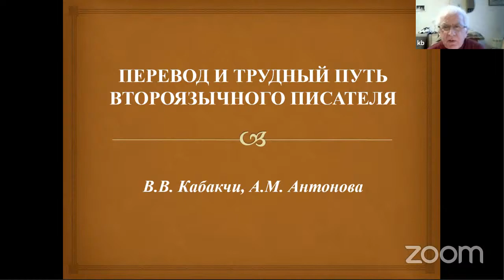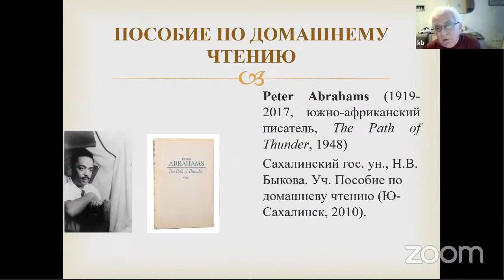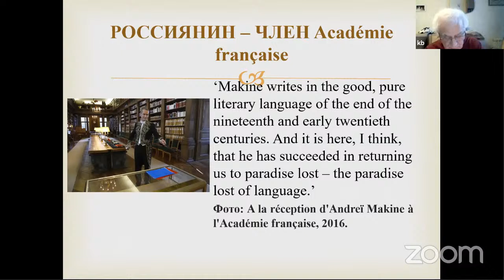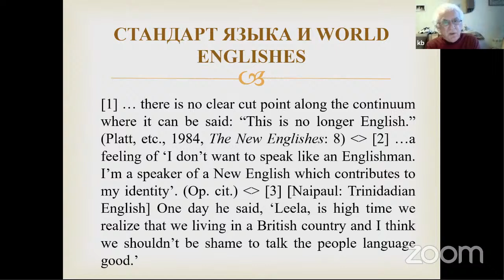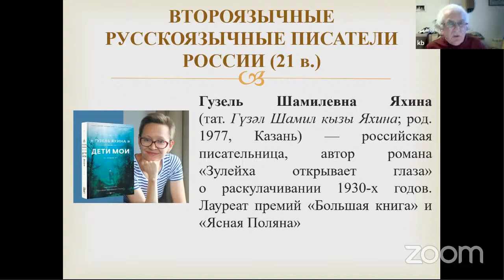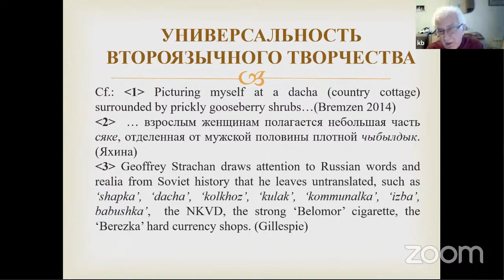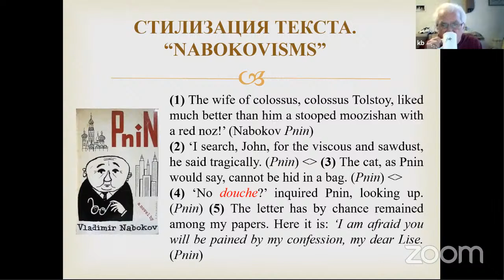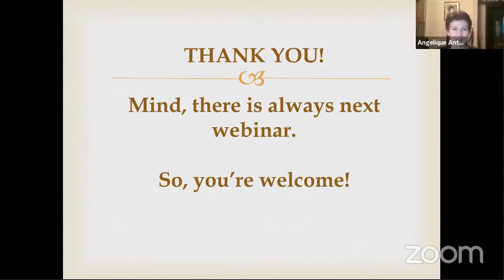Перевод и трудный путь второязычного писателя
Наш очередной вебинар посвящён необычайно интересному виду литературного творчества: обращению писателей к иностранным языкам. При этом они не всегда готовы к тем трудностям, которые встретятся на их пути. Первый роман россиянина Андрея Макина был отвергнут издателем на том основании, что иностранец не может написать так хорошо. Издатель полагал, что это подделка.
Под сомнение язык второязычных авторов ставили не только специалисты. Помнится, в студенческие годы мы критически встретили предложенную нам для домашнего чтения книгу южно-африканского писателя: Peter Abrahams The Path of Thunder. Тогда мы, конечно, и представить не могли, что второязычного писателя (уже упомянутого выше Andreï Makine) сделают членом самой Французской академии (Académie française).
На вебинаре мы расскажем о месте родной культуры в творчестве таких писателей: одни (как Joseph Conrad) целиком переходят на культуру избранного ими второго языка; другие стремятся максимально приспособить язык к специфике родной культуры. Мы расскажем о расцвете русскоязычного творчества авторов национальных окраин СССР, об англоязычных писателях-выходцах из России, от Набокова до новой плеяды таких авторов, расскажем о Гузель Яхиной. Мы расскажем, почему такие авторы встречают резкую критику своих соотечественников: Salmon Rushdie был приговорен к смерти радикальными исламистами Ирана за его роман Satanic Verses (1988). Словом, второязычное литературное творчество это увлекательная социолингвистическая тема, которую мы попытаемся осветить в нашем вебинаре.